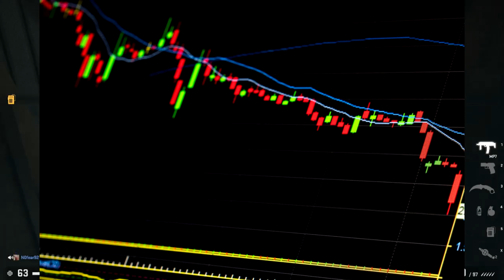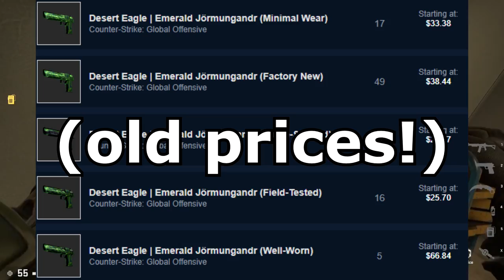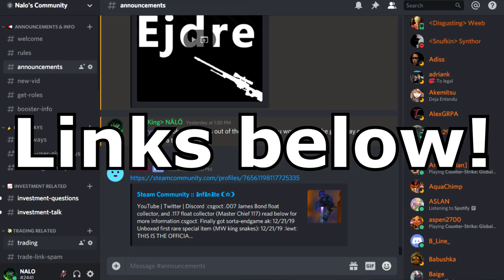CS:GO | WHAT TO DO WHEN YOUR INVESTMENT FAILS | Tips to gain value back!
Thanks to the awesome @soldatGFX for the incredible thumbnail once again - be sure to check him out if you want something similar! He's a pleasure to work with :)

Today we have a video explaining why investments go wrong and steps you can take to avoid losing too much money and instead try to gain money from the failed investments. Hoping you enjoy and good luck!

//SOCIALS:
SOCIALS\\

//NALO
NALO\\